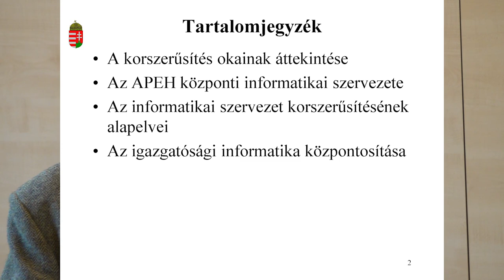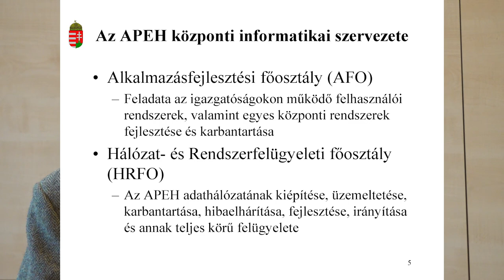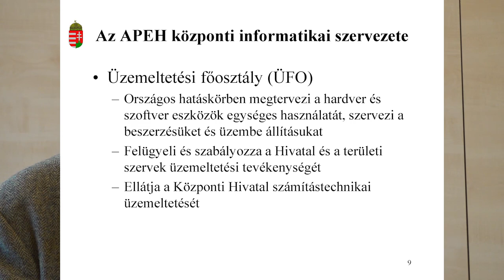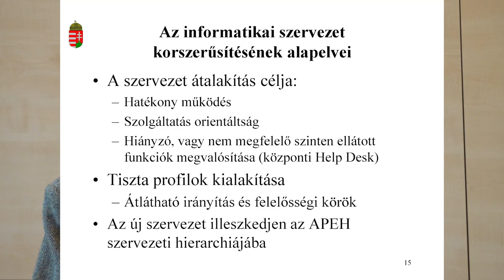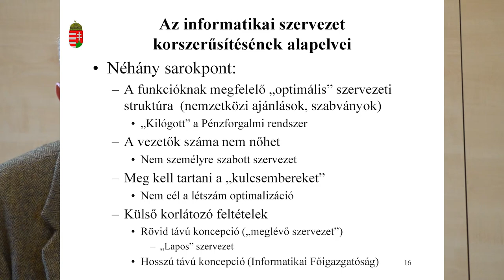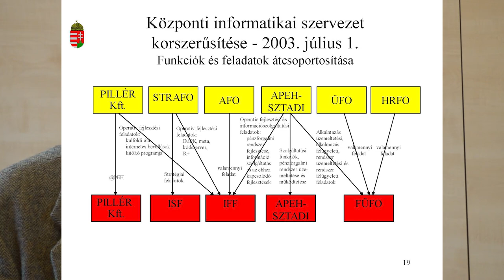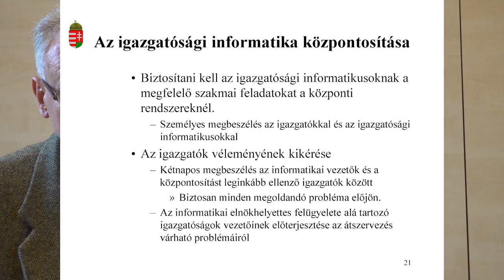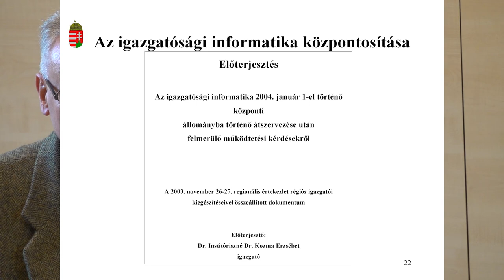Az új informatikai szervezet kialakítása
Futó Iván előadása a Neumann János Számítógép-tudományi Társaság Informatikatörténeti Fórum (NJSZT iTF) „Nagy Számítástechnikai Műhelyek” sorozatában „Az APEH informatika története” című rendezvényén, az Óbudai Egyetemen (ÓE). (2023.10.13.)